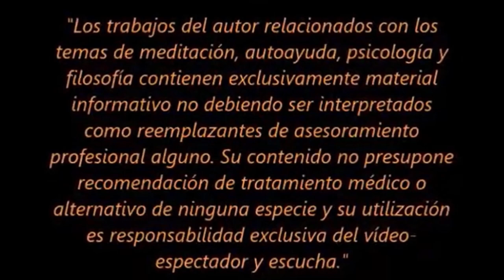LEGÍTIMA DEFENSA (Audiovisual)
Lafigura de la "legítima defensa" o "defensa propia" junto con algunas consideraciones filosóficas.